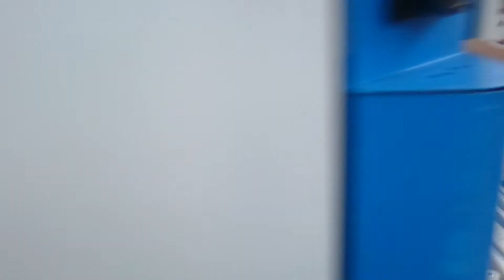BÜTFERING SCO DIAMOND 111 C (Höchsmann Klipphausen)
BÜTFERING SCO DIAMOND 111 C